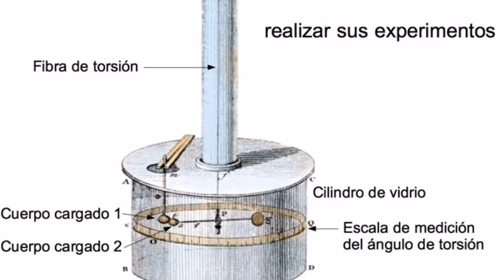Coulomb la balanza de torsion